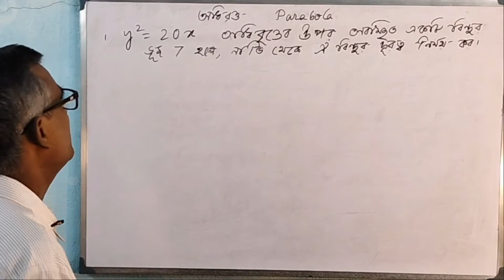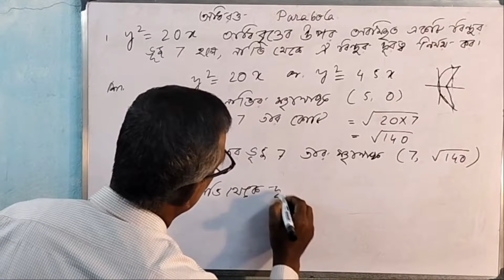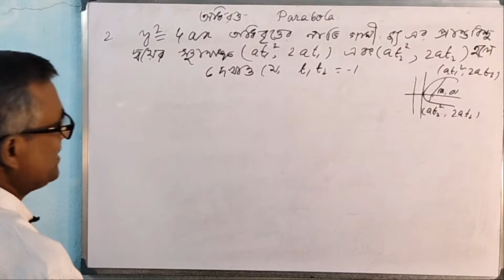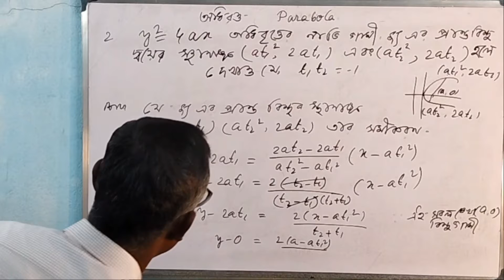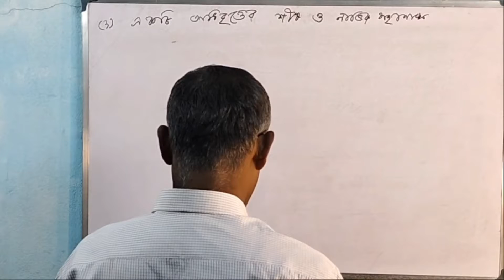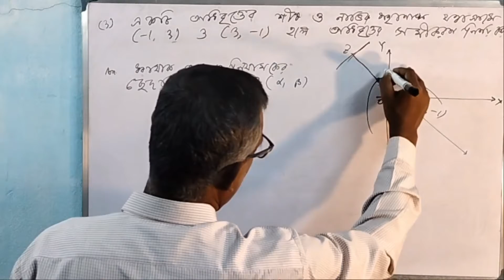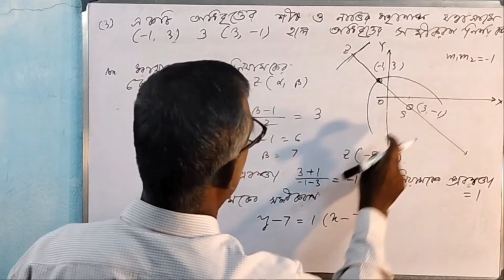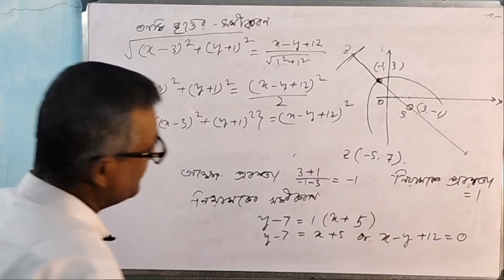Parabola (Class - XI) || Episode - 03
Explanation of Problems in Bengali.